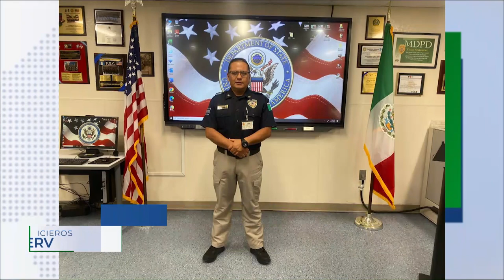Policías capitalinos se forman en Miami como instructores en atención a la violencia de género.